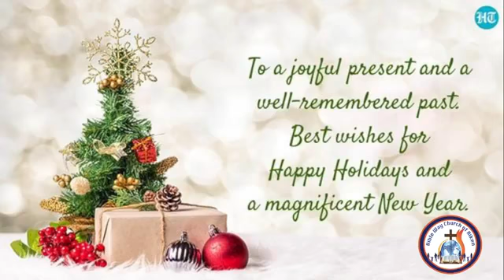2021 Christmas Service